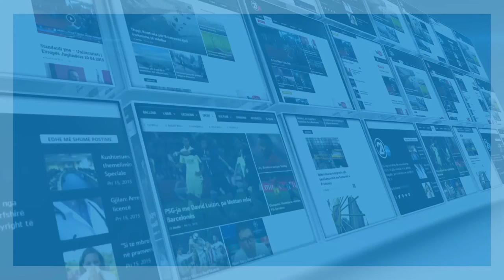CLICK - RTV 21 - Sokol Havolli - 23.03.2017